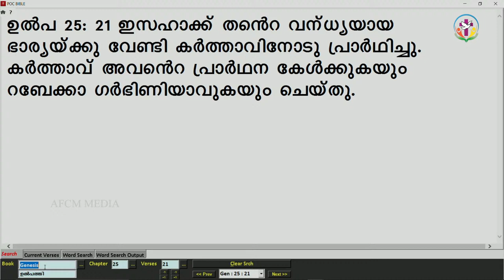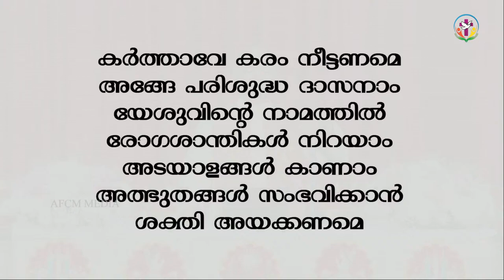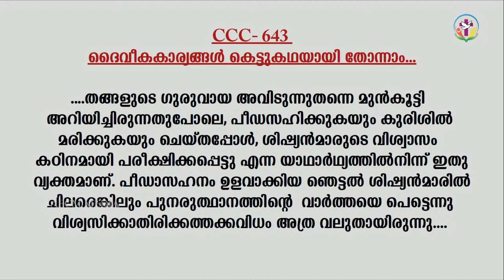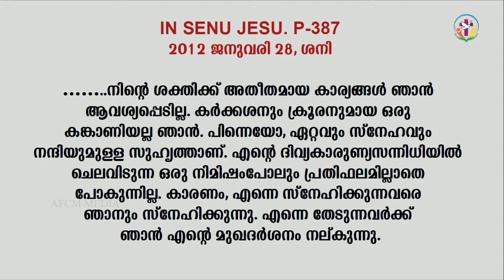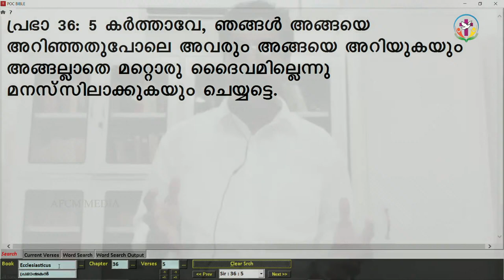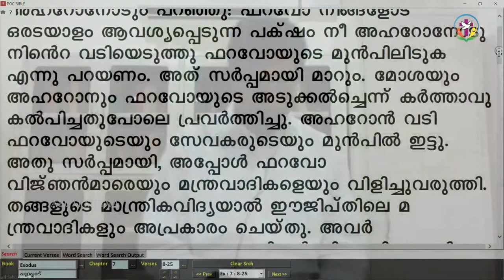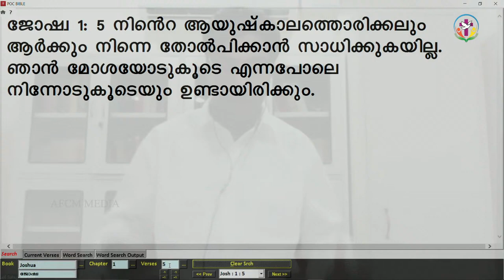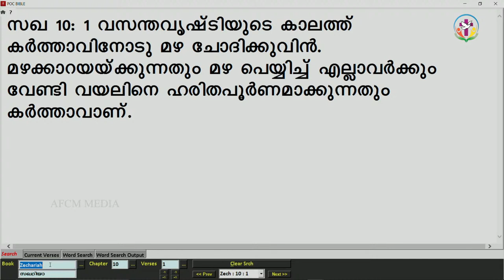HOLY SPIRIT EVENING | Episode 02 | Fr. Xavier Khan Vattayil PDM | 2022 JAN 05 Wed 6:30 pm - 9:30 pm